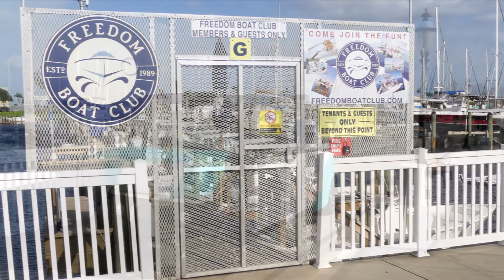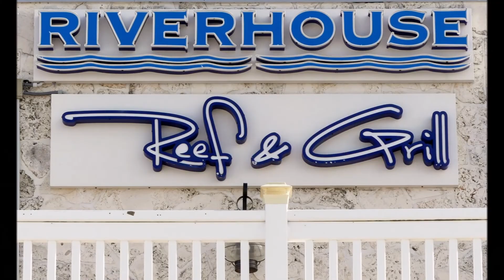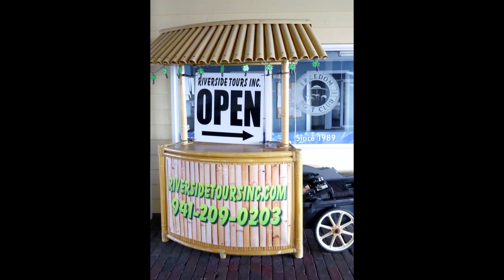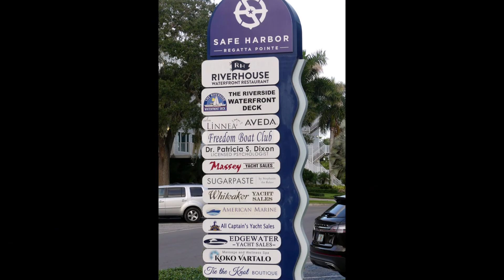Regatta Pointe Marina - Palmetto, Florida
Regatta Pointe Marina - Palmetto, Florida is among  800 videos organized into playlists. Numerous SW Florida birds, wildlife and nature videos filmed in Manatee County.